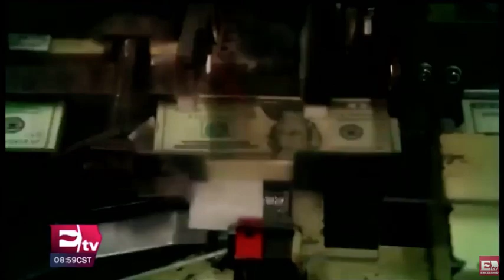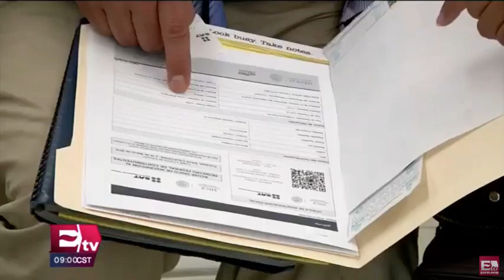Luis Rojas, director del 30CNIC en Excélsior TV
Luis Rojas Nieto, director general del 30 Congreso Nacional de Ingeniería Civil en entrevista con Mauricio Flores habla sobre los principales temas de Infraestructura; retos y oportunidades rumbo al